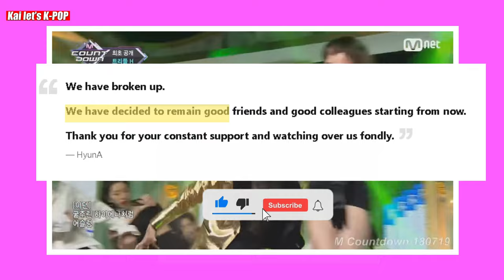A Match Made in Heaven The Remarkable Reunion of Hyuna and Dawn | Hyuna Dawn Back Together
A Match Made in Heaven The Remarkable Reunion of Hyuna and Dawn : "Hyuna and Dawn. A couple that captured the hearts of fans around the world. But their love story took a dramatic turn when they announced their breakup."

 a well-known couple, who declared their separation in November 2022.As of January 27, 2022, they are now in a different relationship. HyunA and DAWN have reconciled, according to News1! They were reportedly seen visiting both domestic and international events recently. They reportedly gave out a really warm and cordial vibe to one another.